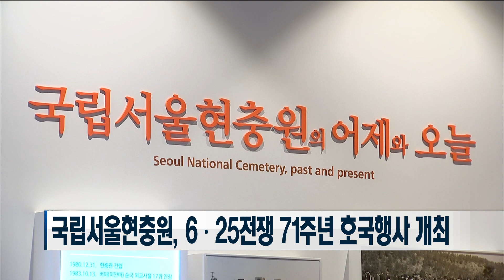6월 21일 국방단신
6월 21일 국방단신

1. 국립서울현충원, 6ㆍ25전쟁 71주년 호국행사 개최
   국립서울현충원은 호국보훈의 달과 6.25전쟁 71주년을 맞이해 6.25전쟁 71주년 호국행사를 진행합니다.
   이번 호국행사는 6월 21일부터 7월 27일까지 서울현충원 내 전시회와 비대면 행사 위주로 진행됩니다.
   먼저, 6.25전쟁 사진 기획전은 당시 생활상을 엿볼 수 있는 사진 30여점을 현충원 호국전시관 다목적실에
   전시합니다. 6월 정기음악회는 무관중으로 개최하며, 국방부 근무지원단 군악대대의 연주영상 4곡을
   6월 25일 현충원 유튜브를 통해 공개합니다.
   희망자들에 한해 직접 참여할 수 있는 행사도 마련됐습니다.
   유족이나 후손이 없는 묘소의 돌봄을 약속하는 서약인 온새미로 서약과
   호국영령께 감사의 손편지 쓰기도 함께 진행합니다. 참여와 관련한 자세한 내용은
   서울 현충원 누리집을 통해 확인할 수 있습니다.

2. 육군 75사단 전차대대, 전반기 전차포 사격훈련
   육군 75사단 전차대대가 지난 15일부터 18일까지
   강원도 철원 인근 훈련장에서 전반기 전차포 사격훈련을 실시했습니다.
   이번 훈련에서는 M48A5K 전차와 K1 구난전차, K277 지휘용장갑차 등
   차량 30여 대와 장병 70여 명이 참가했습니다.
   훈련은 전차포 사격의 영점 획득률과 단차 및 반 단위 전투 수행능력 향상을 목표로 진행됐습니다.

3. ‘의료용 챗봇 개발’ 육군 군의관, 국제 학술지 논문 게재
   육군 9사단 소속 의무근무대 군의관 이현훈 대위가
    ‘스마트폰을 활용한 의료용 인공지능(AI) 챗봇’을 개발했고, 이와 관련한 내용이
   국제 학술지에 게재됐습니다.
　이 대위는 지난해 코로나19 확산으로 장병 문진에 오랜 시간이 걸리자
   이러한 문제 등을 극복하기 위해 AI 기술을 접목한 의료서비스 개발에 착수했고,
   때마침 국방부가 주관하는 ‘군 장병 온라인 해커톤’ 대회가 열린다는 소식을 접한 이 대위는
   주변의 관심 있는 장병들을 모아 연구팀을 구성하고 본격적인 개발을 진행했습니다.
　챗봇이란 문자·음성으로 대화하는 기능이 있는 인공지능으로,
   이 서비스를 이용하는 사용자는 손쉽게 비대면 진료를 받을 수 있습니다.